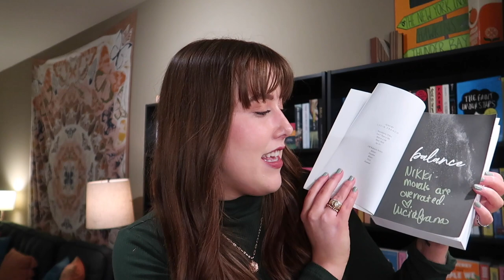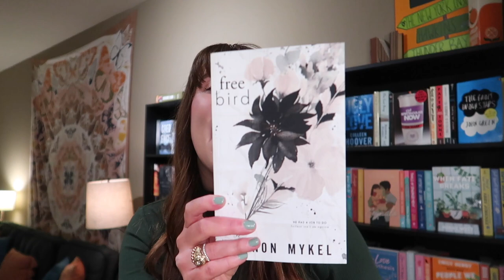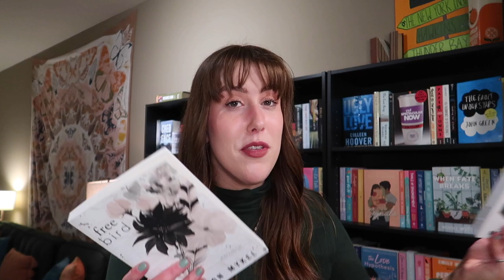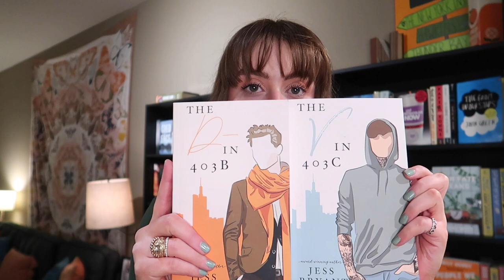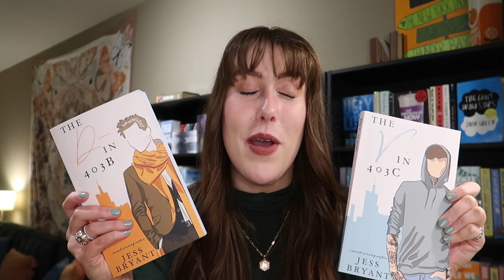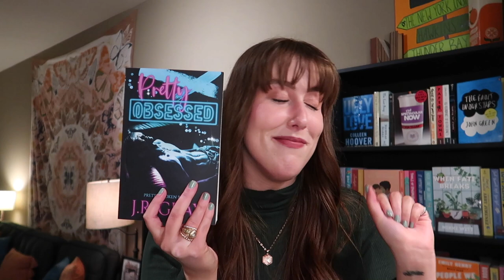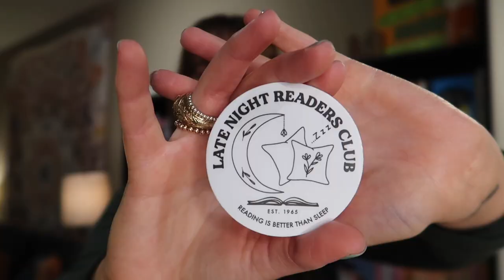haul from my first ever book convention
My debut novel, WHEN FATE BREAKS, is available now in paperback and on Kindle Unlimited